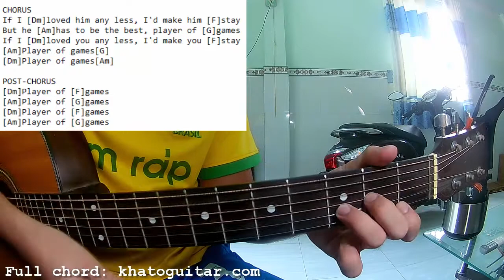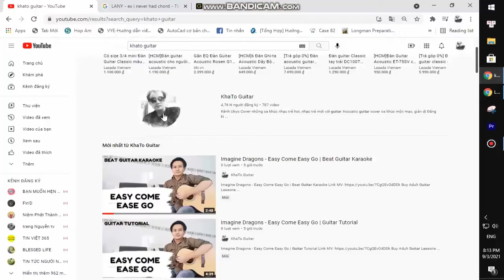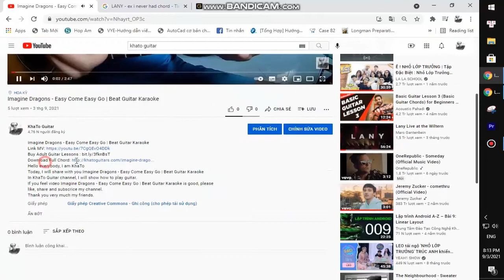Grimes - Player of Games | Karaoke Instrumental